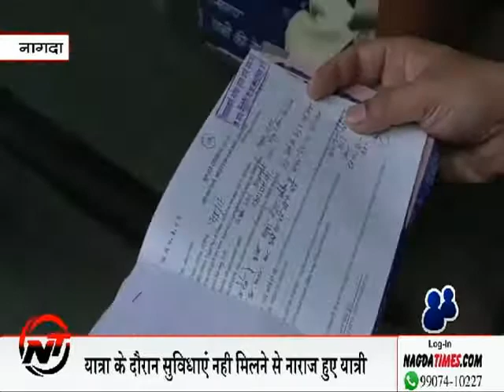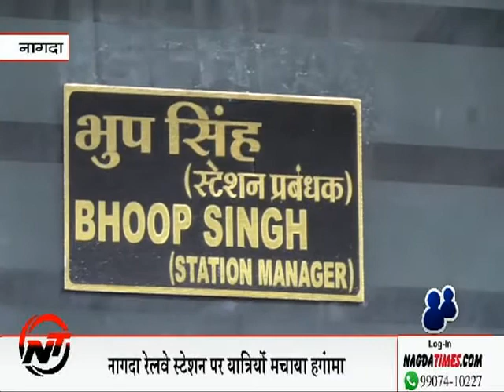ट्रेन के यात्रियों ने स्टेशन पर मचाया हंगामा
रविवार दोपहर रेलवे स्टेशन पर ट्रेन के एसी कोच के शौचालय का पाइप चैक होने से परेशान यात्रियों ने जमकर हंगामा मचाया। भगत की कोठी ट्रेन के बी-वन कोच में सवार यात्रियांे के अनुसार कोच अंटेडर को कई बार शिकायत के बाद भी सफाई नहीं हुई। दोपहर 1.35 पर नागदा पहुंचने के बाद यात्रियों ने स्टेशन प्रबंधक को भी परेशानी से अवगत कराया। बावजूद कोई सुनवाई न होने पर एसी कोच के यात्रियों ने यहां ट्रेन को 40 मिनट तक रोके रखा। बाद में सफाई होने के बाद यात्रियों का गुस्सा शांत हुआ। बी-1 कोच के यात्रियों ने मामले में लिखित शिकायत भी स्टेशन प्रबंधक को की है।